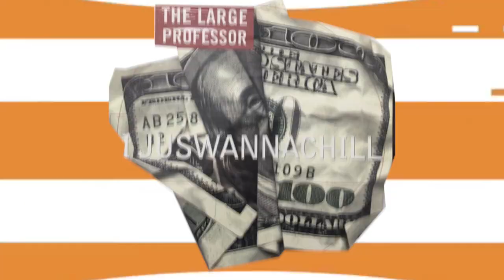" JEWEL OF THE DAY " [TRAILER] SOUTHPAW CHOP feat.LARGE PROFESSOR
SPCWX013  7inch Vinyl
Southpaw Chop feat. LARGE PROFESSOR

It's been 7 years since Southpaw Chop's debut EP "Never Stop Sampling" dropped in 2010, containing his first acclaimed  collaboration with the legendary Large Professor, "Here We Go." The two recombine forces on Southpaw Chop's latest 7" featuring Large Professor with another hit entitled "Jewel of the Day".

Large Pro is lyrically tight as ever, dropping jewels of insight throughout. True hip hop heads will appreciate his subtle wordplay, referencing classic lyrics of hip hip's golden era from Nas and other greats.

Southpaw Chop masterfully rocks the MPC 3000, flipping classic funk drums and horns into a fresh yet timeless composition. The B side features an instrumental version for the listener to appreciate his production on its own.

One of hip hop's greatest MCs alongside one of Japan's tightest producers. This release is mixed, mastered, and pressed in Tokyo.
For the real heads, this is "The diamond, the gem, and the jewel."